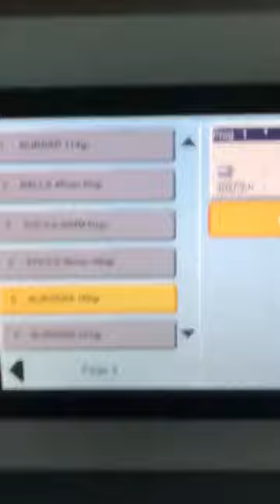Verbufa Forming Machine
Verbufa mobile forming machine, type: 51478-A-3011, serial number: 214280, year of construction: 03/2012, 400 V, 50 Hz, 10 A, 3 kW, 580 kg, belt width: 400 mm, total dimensions: 2000 mm x 1100 mm x 1600 mm.

Suitable for a wide variety of applications.